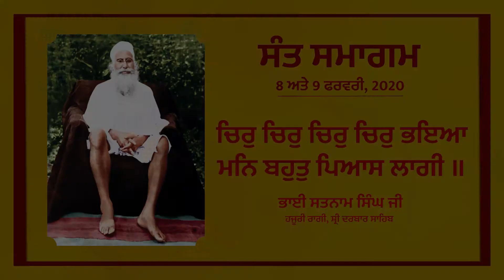Man Bahut Piaas Laagee | Bhai Satnam Singh ji | Gurudwara Rakab Ganj Sahib | Sant Samagam 2020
ਕਲਗੀਧਰ ਟਰੱਸਟ ਬੜੂ ਸਾਹਿਬ ਵਲੋਂ ਸੰਤ ਅਤਰ ਸਿੰਘ ਜੀ ਮਸਤੂਆਣੇ ਵਾਲਿਆਂ ਦੀ ਪਿਆਰੀ ਯਾਦ ਵਿਚ ਸਾਲਾਨਾ ਸੰਤ ਸਮਾਗਮ 8 ਅਤੇ 9 ਫਰਵਰੀ, 2020 ਨੂੰ ਗੁਰਦੁਆਰਾ ਰਕਾਬ ਗੰਜ ਸਾਹਿਬ, ਨਵੀ ਦਿੱਲੀ ਵਿਖੇ ਕਰਵਾਇਆ ਗਿਆ। ਇਸ ਸਮਾਗਮ ਵਿਚ ਬੱਚਿਆਂ ਨੂੰ ਸ੍ਰੀ ਗੁਰੂ ਨਾਨਕ ਦੇਵ ਜੀ ਦੀਆਂ ਸਿਖਿਆਵਾਂ ਤੇ ਉਦਾਸੀਆਂ ਨਾਲ ਜੋੜ੍ਹਨ ਲਈ ਵਿਲੱਖਣ ਉਪਰਾਲੇ ਵੀ ਕੀਤੇ ਗਏ।